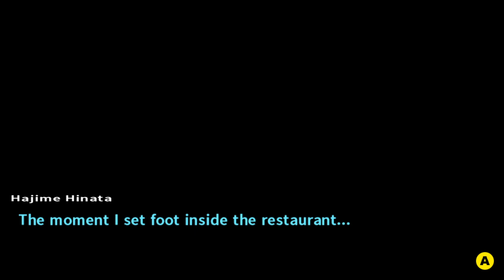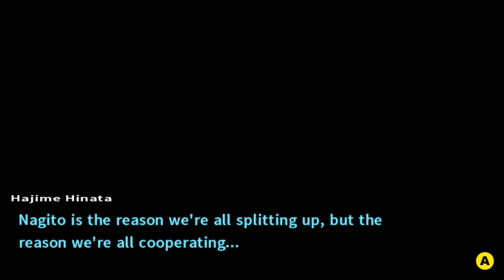Danganronpa 2 Goodbye Despair [75] Monomi's House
Tensions continue to rise in Danganronpa 2, some of the students seem to be reaching the breaking point with Nagito.  Luckily some of the cooler heads manage to diffuse the situation, but we still need to find and diffuse the bombs.  All the students except Nagito make one last effort to work together and locate them.

Danganronpa 2 is developed by Spike Chunsoft and we're playing on the PC!  You can find the game on Steam.